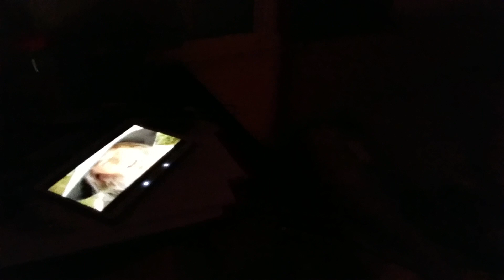EPIC SAX ROOM !!!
Nhân tiện thông báo với các bạn là mình đã trở lại, và sắp ra mắt Vlog 4 !!! Mong các bạn đón xem !!!